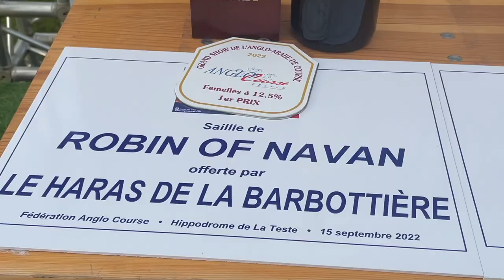Grand Show Anglo 2022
Organisée le jeudi 15 septembre 2022, de nouveau sur le très charmant hippodrome de La Teste-de-Buch, en Gironde, la neuvième édition du Grand Show Anglo Course propose cette année un catalogue composé de 89 pouliches et poulains Anglo-Arabes de 2 ans, allant de 12.5% à 37.5% et plus !